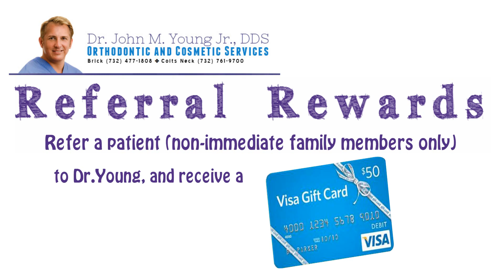Referral Rewards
Refer a Friend or Family Member and Get Rewards